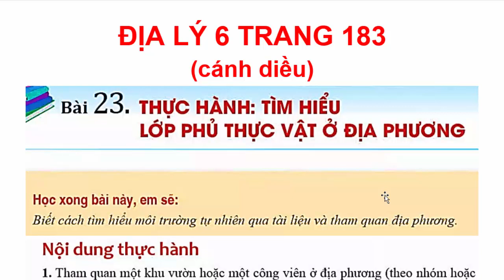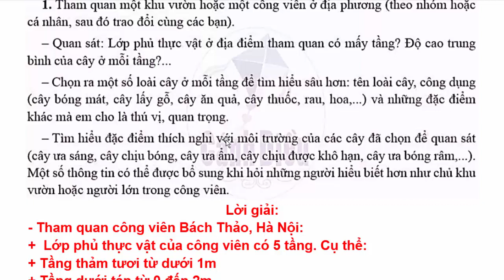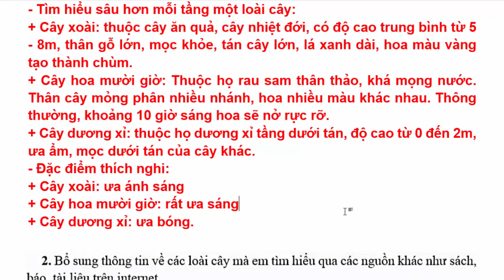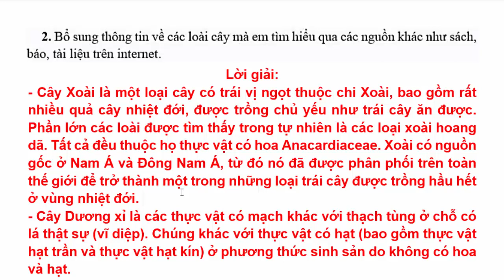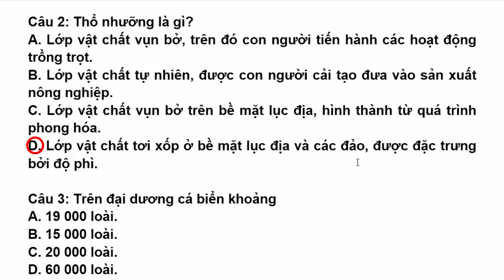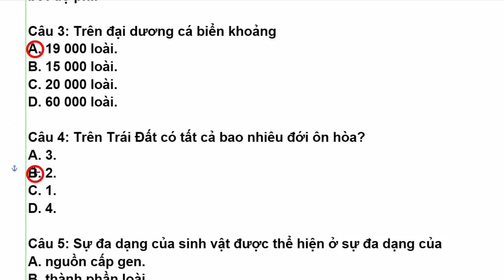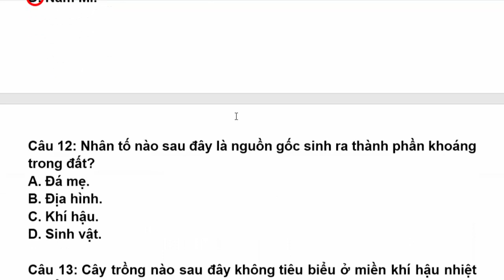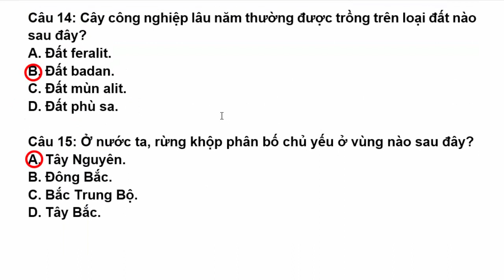Địa Lý Lớp 6 Bài 23 | Thực Hành: Tìm Hiểu Lớp Phủ Thực Vật Ở Địa Phương | Trang 183 | Cánh Diều